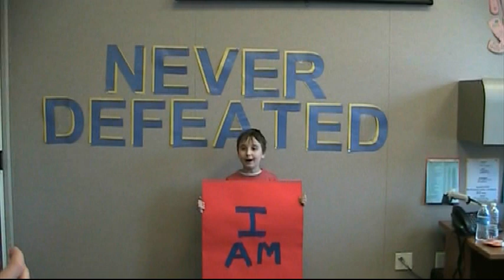NEVER DEFEATED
A class of students at CID - Central Institute for the Deaf in St. Louis pay tribute to their hero, Derrick Coleman of the Seattle Seahawks -- the first deaf member of a Super Bowl Championship team.